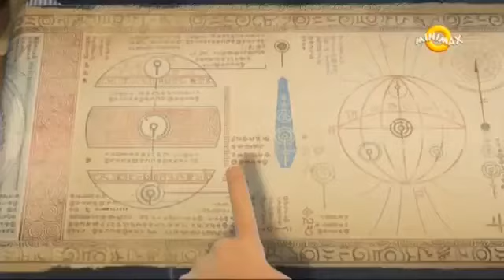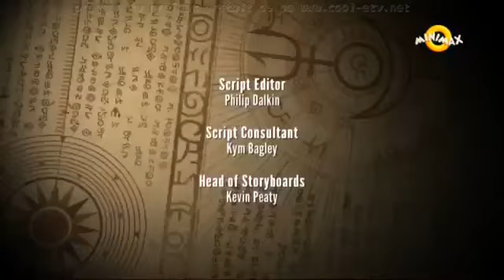Lumea Adâncurilor Ep19 - Factorul Protheus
Serialul urmărește aventurile familiei Nekton, o familie de exploratori subacvatici îndrăzneți care trăiesc pe un submarin ultramodern Aronnax, și cercetează zone necunoscute din oceanele Pământului pentru a scoate la iveală misterele adâncurilor.